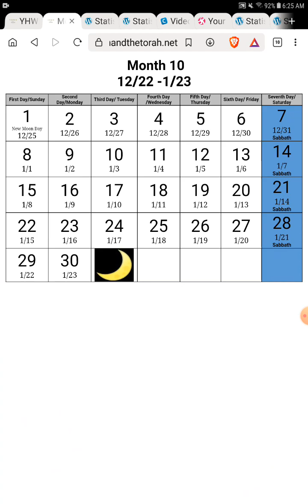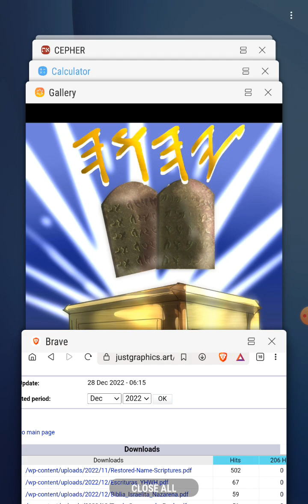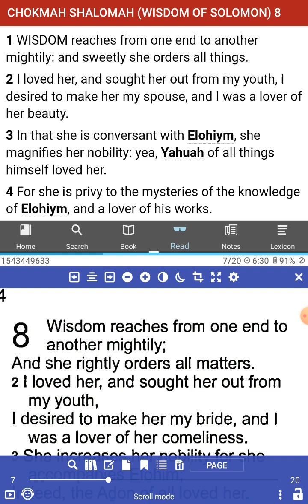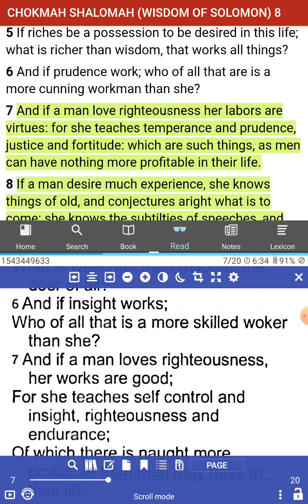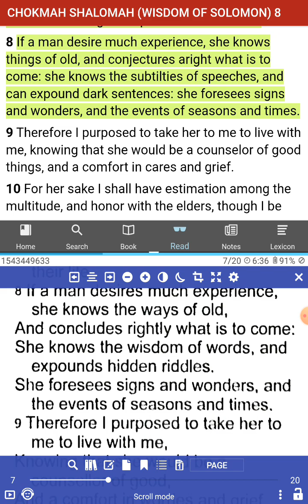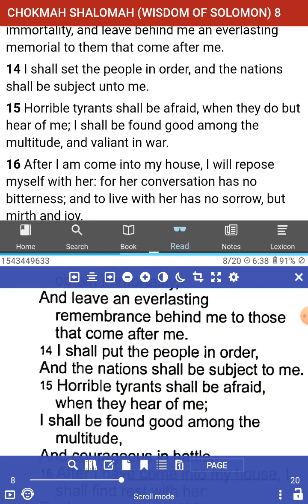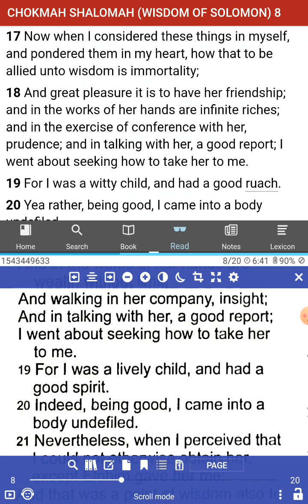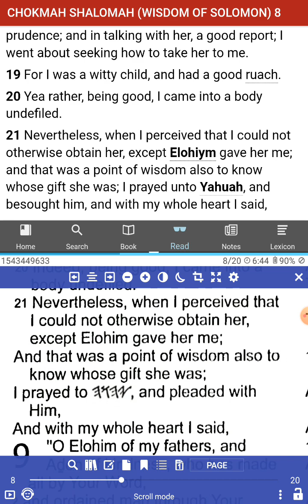The Wisdom of Solomon - Chapter 8 of 19